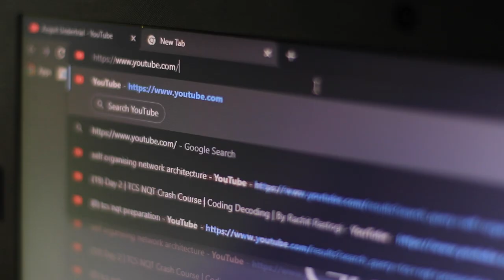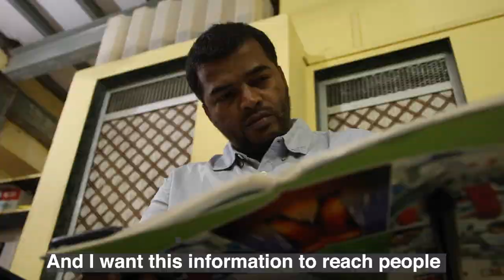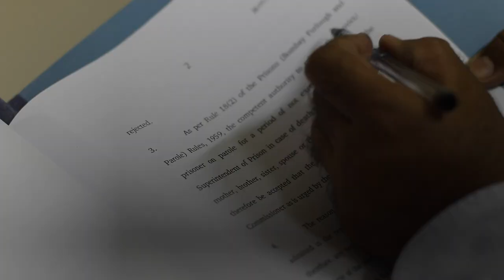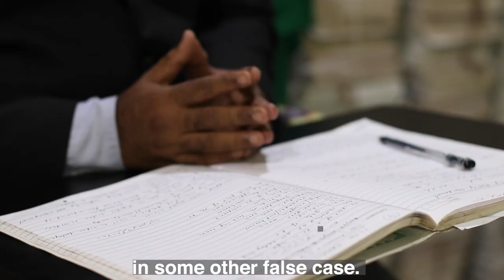From TerrorAccused To Youtuber - Abdul Wahid Shaikh | Karwan e Mohabbat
"I want to expose the mentality of the Indian state where the police deliberately targets Muslims to wrongly accuse them of terrorism."
Framed for terror crimes and later honourably acquitted as innocent by the courts, Abdul Wahid Shaikh has made it his mission to fight for justice for anyone who is wrongly accused. On his YouTube channel, Acquit Undertrial, he shares the stories of those incarcerated without evidence or trial and wrongly accused of terror crimes because they are Muslim.